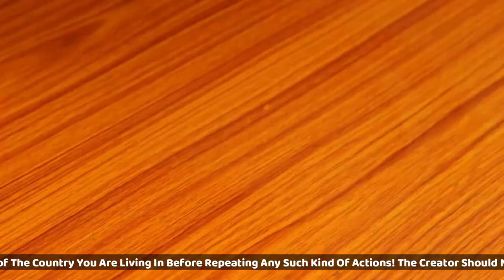Experiment: Meat Grinder vs Shark Catfish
Can a Meat Grinder Mince a Shark Catfish? Let's Find Out.
After Mincing the Fish, We prepared Delicious Street Food Snacks, Which were amazing in Taste.